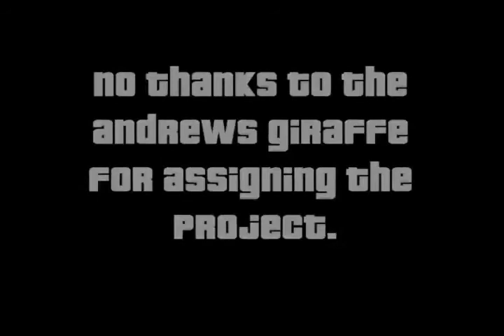One Flew Into the Batcave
A Stinky Bros classic